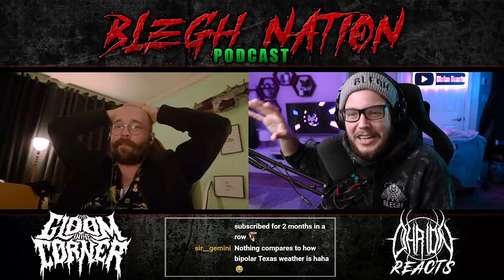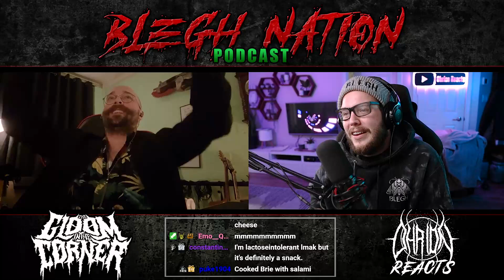Talking Metal with Mikey Arthur of The Gloom In The Corner // Interview Podcast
Big Shoutout to Mikey Arthur for joining on this Interview/Podcast from The Gloom In The Corner! We talked about their new Trinity album from Sharptone Records, Tour stories and personal life!

Mon: 10am (catching up on new releases)
Fri: 10am or 11am (album reviews)

★INTRO MUSIC★
"Bring Me The Horizon - Chelsea Smile"